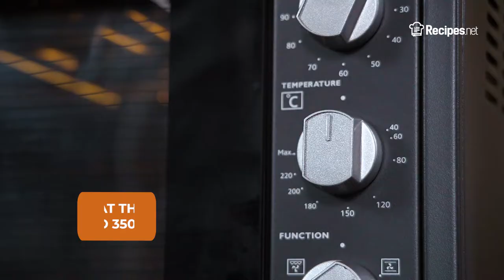Finger-Food BANANA BREAD STICKS Recipe | Recipes.net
Kids and adults will love these easy-to-make finger-food banana bread sticks! It's crunchy and has the right amount of sweetness perfect to pair with hot choco or coffee. These toasted banana bread sticks are good as an on-the-go snack or when you just want something to munch on.

Ingredients:
¼ cup brown sugar
½ cup oil
2 eggs
1 cup mashed banana
1¾ cup flour (white, whole wheat, or combined)
2 tsp baking powder
½ tsp baking soda

⬇️ How to make Banana Bread Sticks ⬇️
0:24 Preheat the oven to 350 degrees F.
0:27 Combine all the ingredients in a bowl and mix until they form a smooth consistency. Then pour them into a greased loaf pan.
1:06 Place the loaf pan in the oven and bake the batter for about 1 hour or until it is firmly set.
1:27 Once you're done baking, remove the bread from the pan and cut it into sticks.
1:44 Spread the sticks out on a cookie sheet and bake them at 150 degrees Fahrenheit for 1 hour or until the sticks become hard and crunchy.
1:56 Store the sticks in a tightly covered container, and enjoy them anytime you want.